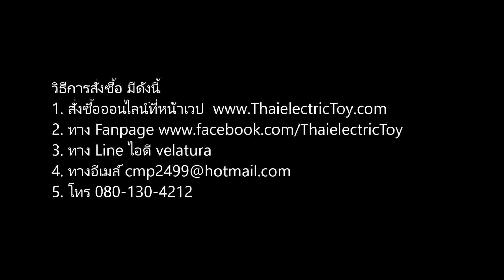[990 บาท] ปืนยิงลูกกระสุนน้ำ FN-P90 ยาว 64 เซนติเมตร ยิง Full Auto แถมกระสุนขนาด 7-8 mm 2,500 นัด